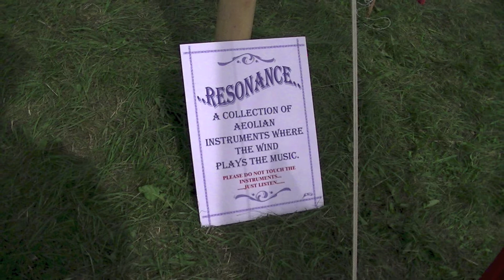Kite Festival 2013 - Ashton Court, Bristol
We haven't visited the Kite Festival for a few years and it was good to see that there is still a good international turnout. It was a bit windy for some of the displays that are set to music, giving them an extra challenge, My favourites are the 'revolution' kites at the end flown by 'The Decorators' who always use Beatle music.